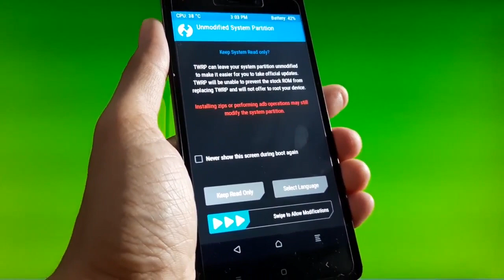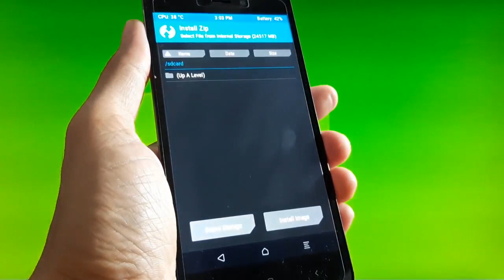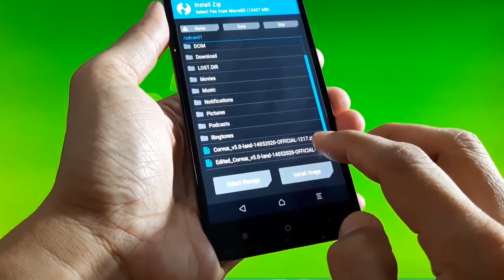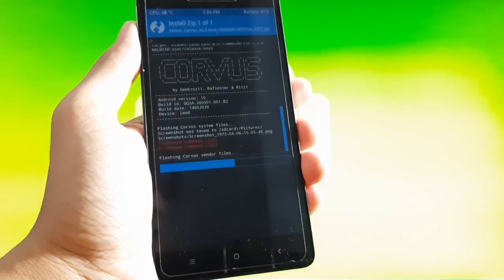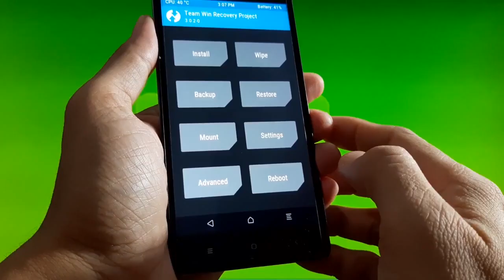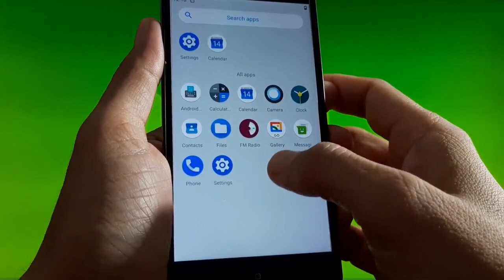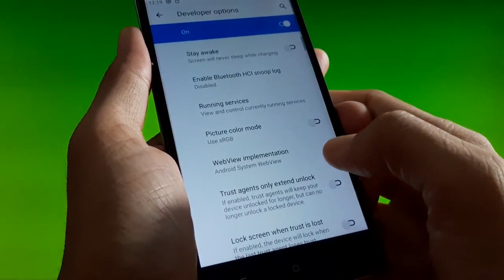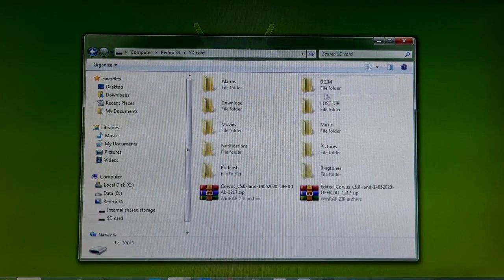How to Install Corvus OS ROM for Xiaomi Redmi 3s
How to Install Corvus OS v5.0 / 5.5 Android 10 Q on Xiaomi Redmi 3s and How to fix Update Process Ended with Error: 7.  Before install this rom the Redmi 3s must be installed TWRP Recovery.